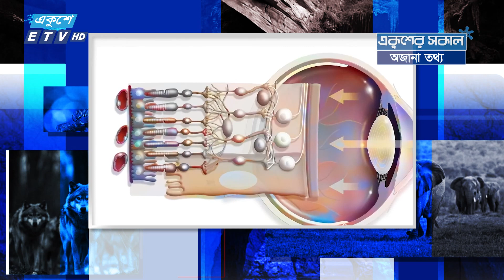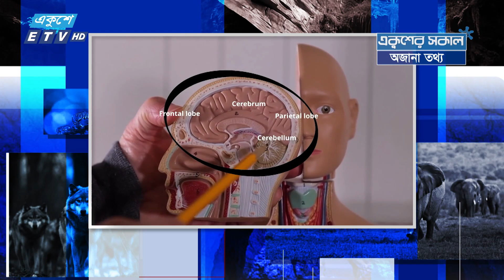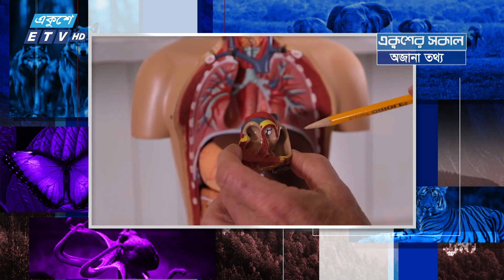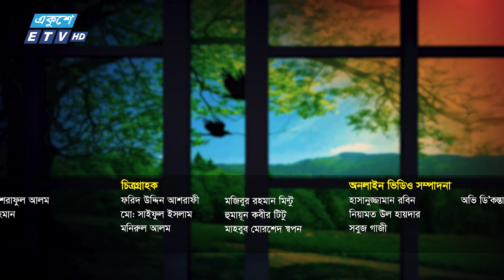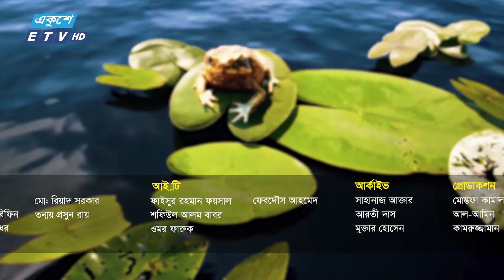একুশের সকাল | Ekusher Shokal | Ep-60 | 21 October 2024 | ETV Lifestyle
আবহাওয়ার খবর, ইতিহাসের এই দিনে, জানেন কি? এই নিয়ে প্রতিদিনের সকালে একুশের আয়োজন ‘একুশের সকাল’।

অনুষ্ঠানের নাম: একুশের সকাল || Ekusher Shokal
উপস্থাপনা: রোমানা আমিন
প্রযোজনা: মোঃ রবিউল ইসলাম রনি | MD RABIUL ISLAM RONY

২০০০ সালের ১৪ই এপ্রিল এটি সম্প্রচার কার্যক্রম শুরু করে। টিভি চ্যানেলটির খবরে নতুনত্ব ও অভিনবত্ব থাকার কারণে দর্শকদের কাছে বিপুল জনপ্রিয়তা লাভ করে। দেশ বিদেশের সর্বশেষ খবর, নাটক, সিনেমা, ডকুমেন্টারিসহ নানা খবর ও বিনোদনমূলক অনুষ্ঠান প্রচারিত হয় একুশে টেলিভিশনে।